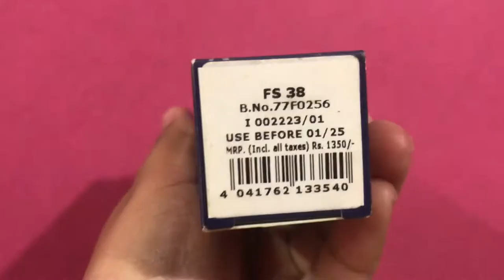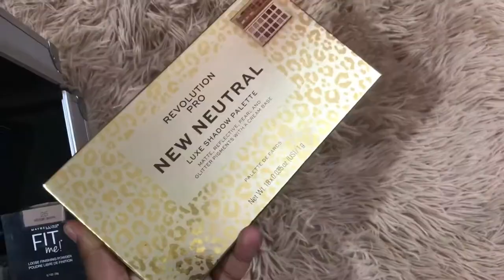Bridal Makeup kit under ₹1000@Nykaa